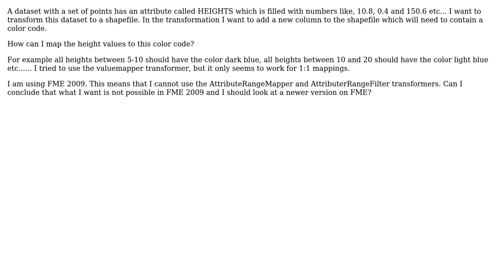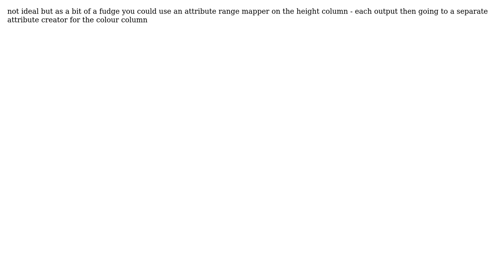GIS: How to map a range of values to a single value in FME? (2 Solutions!!)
GIS: How to map a range of values to a single value in FME?

With thanks & praise to God, and with thanks to the many people who have made this project possible! | Content (except music & images) licensed under CC BY-SA | Music | Images & others | With thanks to user Raven user nmtoken user Mark user Freeze and the Stack Exchange Network Trademarks are property of their respective owners. You are responsible for your own actions.